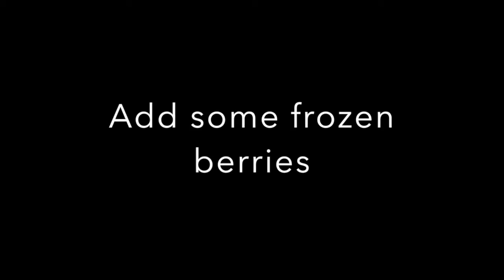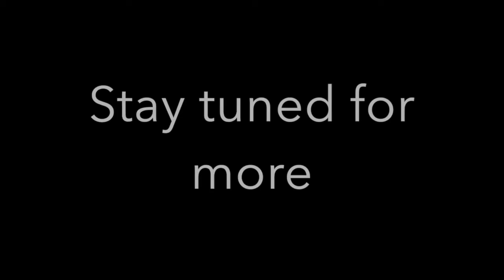CHIPPER TECH Quick Post Ride Meal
My favourite pre/post ride meal

Let me know what YOU guys want to see :)